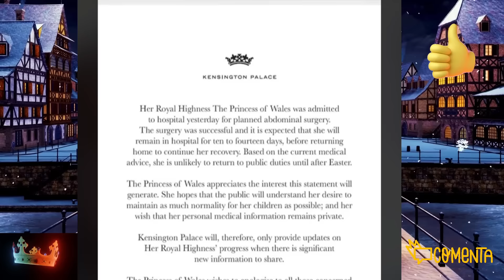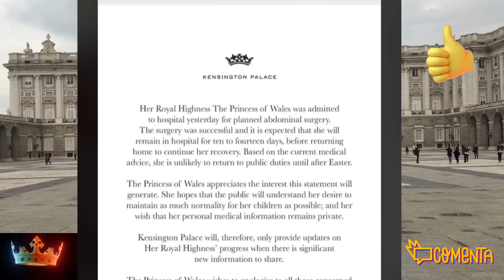💥ALARMA en Kensington: FILTRAN CAUSA de la CRISIS de Kate Middleton por William y su AMANTE Rose